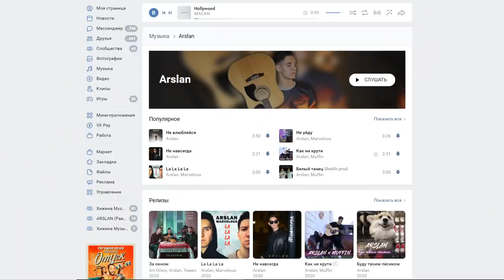ГИТАРИСТ поёт СВОИ ПЕСНИ В ЧАТ РУЛЕТКЕ 2 | Реакция девушек на ГОЛОС ARSLAN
Гитарист поёт свои песни в чат рулетке 2. Реакция девушек на голос Arslan (Арслан)